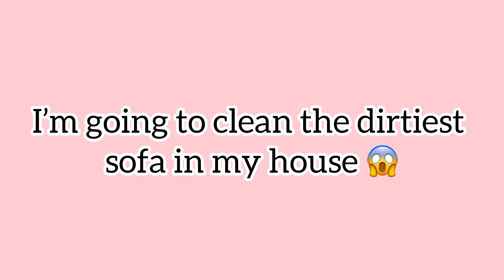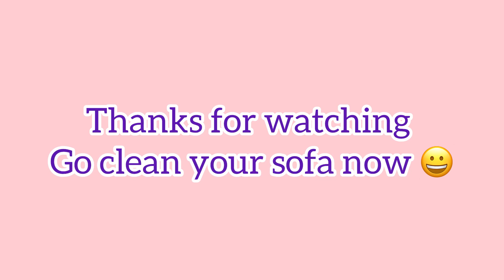Apna kaam khud karo aur paise bachao | How to clean a large dirty sofa at home 🛋️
I loved doing this￼! Urban clap ke paise bacha liye